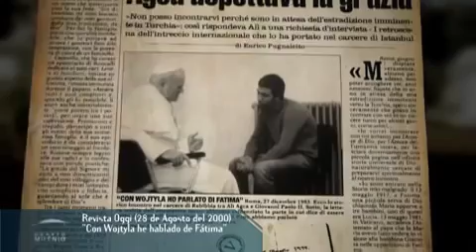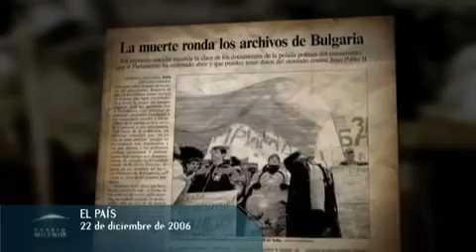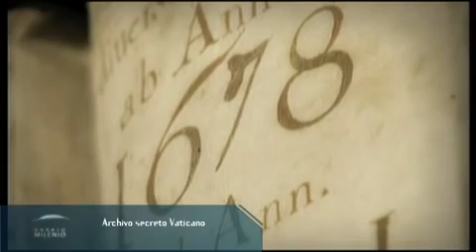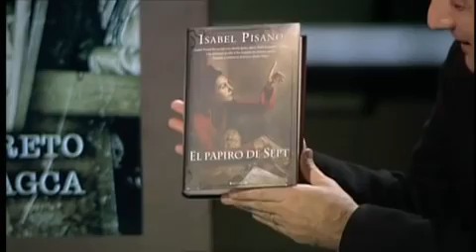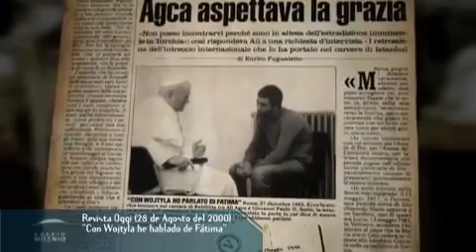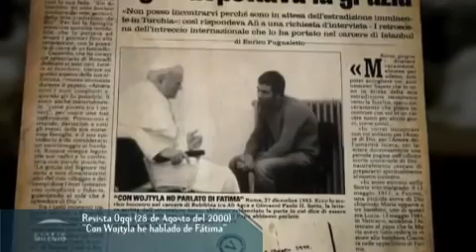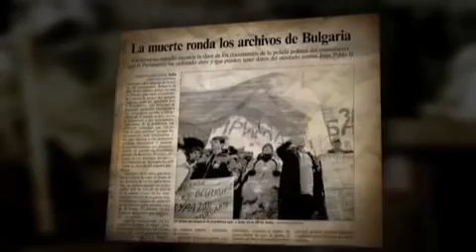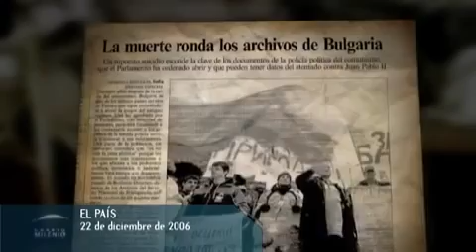El Mayor Secreto de la Historia de Sudamérica Ocultado al Mundo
Hechos poco conocidos en la historia.

Existen increíbles hallazgos arqueológicos, encontrados por todo el mundo, que no encajan con la historia de la humanidad. A ellos hay que añadir, los .

Mayak es uno de los puntos del planeta con mayor contaminación radioactiva. También se conce como Asociación de Producción de Mayak (en ruso: Маяк .

▻ No lo se Rick, parece falso. Chumlee, Rick, El Viejo y absolutamente todos en este show están bien locos!! Activa las .